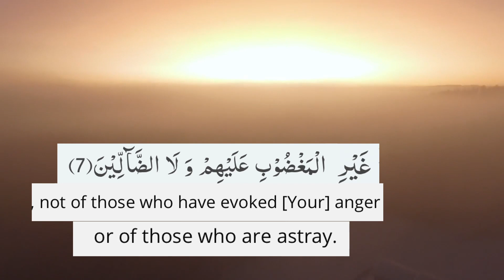Surah Al-Fatihah, Arabic and English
Al-Fatiha (The Opening)
Ar-Rahmaanir-Raheem
Maaliki Yawmid-Deen
Iyyaaka na'budu wa lyyaaka nasta'een
Ihdinas-Siraatal-Mustaqeem
Siraatal-lazeena an'amta 'alaihim ghayril-maghdoobi 'alaihim wa lad-daaalleen